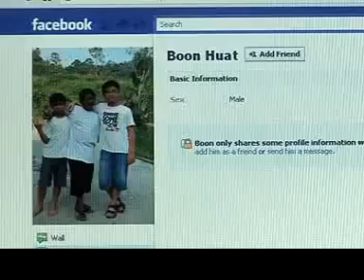Lakonan abe man tere' - tok seko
Hebak menakjubkan lah..